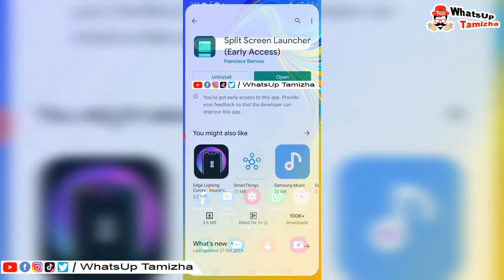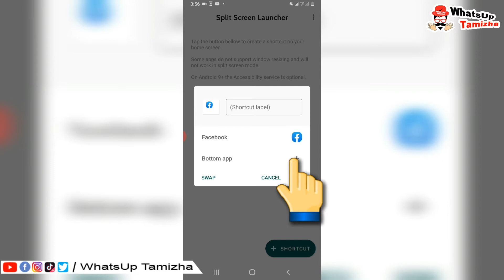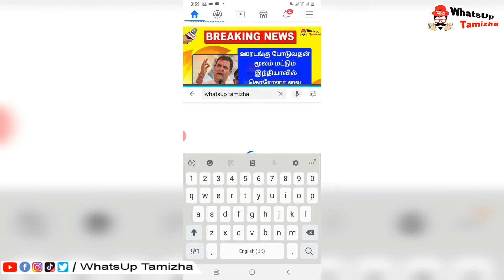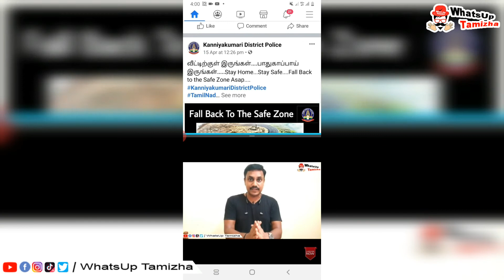ஒரே நேரத்தில் ஒரே ஸ்கிரீனில் 2 App-களை பயன்படுத்த வேண்டுமா? Split any mobile screen in 2 steps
Using This Trick You can use multi app at same time Android Mobiles | No Need To Root |